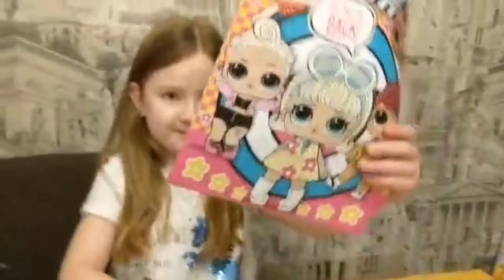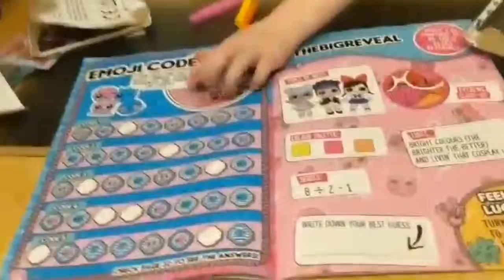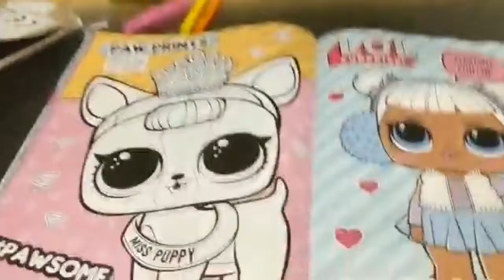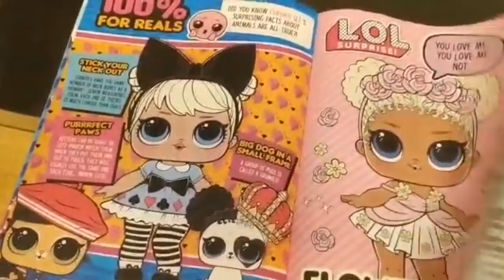LOL Surprise Magazine opening!!!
What surprises will we get???